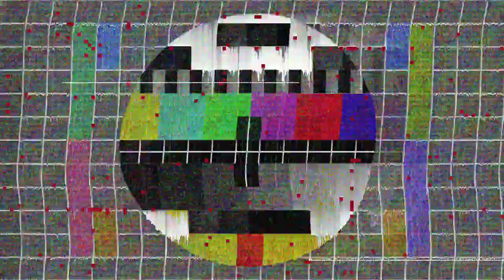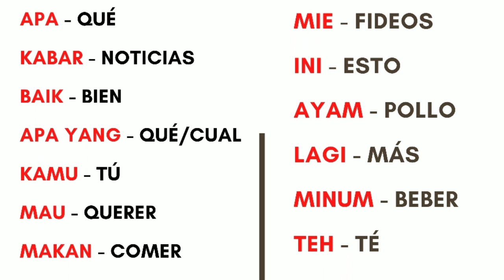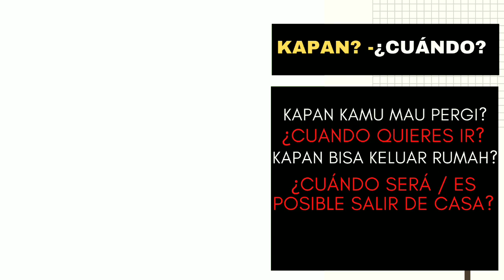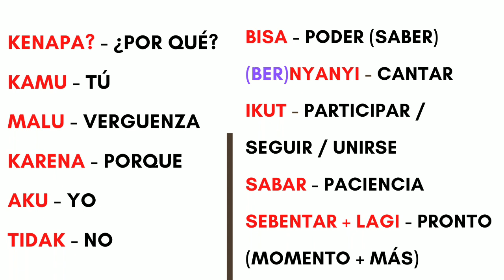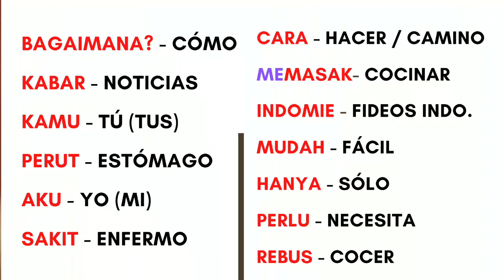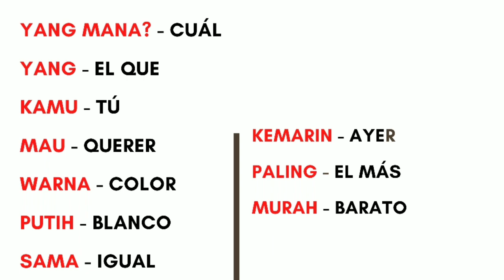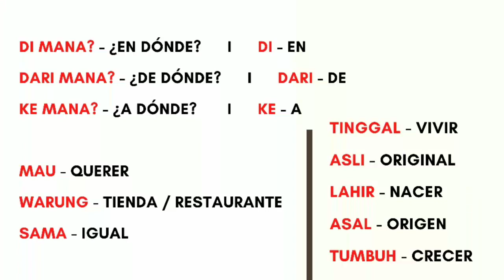INDONESIA I PREGUNTAS Y RESPUESTAS En Bahasa Indonesia I Aprende Indonesio RÁPIDO y FÁCIL C7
Hola!
En este vídeo os enseño las preguntas "Qué, cómo, quién, cuándo, por qué, cuál, en dónde, a dónde y de dónde" en BAHASA INDONESIA (indonesio) y
también aprenderás a contestarlas. Como siempre.. ¡ nuevo vocabulario! así que estate atenta/o y ve tomando nota.
APA?  - ¿QUÉ?
BERAPA? - ¿CUÁNTO?
KAPAN? - ¿CUÁNDO?
SIAPA? - ¿QUIÉN?
KENAPA? - ¿POR QUÉ?
BAGAIMANA? - ¿CÓMO?
YANG MANA? - ¿CUAL?
DI MANA? - ¿DÓNDE?
KE MANA? - ¿A DÓNDE?
DARI MANA? - ¿DE DÓNDE?
APA KABAR? - ¿QUÉ TAL?
APA YANG KAMU MAU? - ¿QUÉ / CUÁL QUIERES?
APA INI? - ¿QUÉ ES ESTO?
APA LAGI? - ¿QUÉ MÁS?
KABAR BAIK - ESTOY BIEN
AKU MAU MAKAN MIE - QUIERO COMER FIDEOS
INI MIE AYAM - ESTO SON FIDEOS DE POLLO
MAU MINUM TEH - QUIERO BEBER TÉ
BERAPA UMUR KAMU? - ¿CUÁNTOS AÑOS TIENES?
SEKARANG JAM BERAPA? - ¿QUÉ HORA ES?
HARGANYA BERAPA? - ¿CUÁNTO CUESTA?
AKU  (UMUR) 23 (TAHUN) - TENGO 23 AÑOS
SEKARANG JAM 10 PAGI - SON LAS 10 DE LA MAÑANA
MURAH, HANYA 5rb - BARATO, SOLO 5MIL
KAPAN KAMU MAU PERGI? -¿CUÁNDO QUIERES IR? ¿CUÁNDO VAS?
KAPAN BISA KELUAR RUMAH? - ¿CUÁNDO PODREMOS SALIR DE CASA?
SEBELUM JAM 5 SORE - ANTES DE LAS 5 DE LA TARDE
SETELAH JAM 5 PAGI, SAMPAI JAM 12 SIANG - DESPUÉS DE LAS 5 DE LA MAÑANA, HASTA LAS 12 DEL MEDIODÍA.
SIAPA LAKI LAKI ITU? - ¿QUIÉN ES ESE HOMBRE?
HP ITU SIAPA? - ¿DE QUIÉN ES ESE CELULAR?
DIA MANTAN SAYA - ÉL ES MI EX
GAK TAHU, MUNGKIN HP DÍA - NO SÉ, TAL VEZ SU CELULAR
KENAPA KAMU MALU? - ¿POR QUE TIENES VERGÜENZA?
KENAPA KAMU TIDAK IKUT? - ¿POR QUÉ NO TE UNES?
KARENA AKU GAK BISA BERNYANYI - PORQUE NO SÉ CANTAR
SABAR, SEBENTAR LAGI - PACIENCIA, EN UN MOMENTO MÁS
BAGAIMANA KABAR KAMU? - ¿QUÉ TAL?
BAGAIMANA CARA MEMASAK INDOMIE? - ¿CÓMO SE COCINAN LOS FIDEOS INDONESIOS?
PERUT AKU SAKIT - ME DUELE LA TRIPA
MUDAH, KAMU HANYA PERLU REBUS - FÁCIL, SOLO NECESITAS COCERLOS
YANG MANA YANG KAMU MAU? - ¿CUÁL QUIERES?
YANG WARNA PUTIH - EL DE COLOR BLANCO
SAMA KEMARIN - IGUAL QUE AYER
YANG PALING MURAH - EL MÁS BARATO
KAMU TINGGAL DIMANA? - ¿DÓNDE VIVES?
AKU TINGGAL DI BALI - VIVO/ME ALOJO EN BALI
KAMU MAU KEMANA? - ¿A DÓNDE VAS? ¿A DÓNDE QUIERES IR?
AKU MAU KE WARUNG - QUIERO IR AL WARUNG
KAMU DARI MANA? - ¿DE DÓNDE ERES? ¿DE DÓNDE VIENES?
AKU DARI SPANYOL - SOY DE ESPAÑA
AKU TUMBUH DI PERANCIS TAPI AKU LAHIR DI/ASLI DARI SPANYOL - CRECÍ EN FRANCIA PERO NACÍ / SOY ORIGINALMENTE DE ESPAÑA